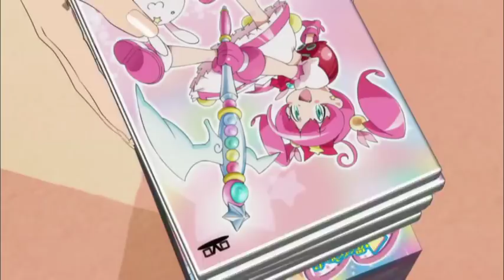OREIMO 2 Coming to Limited Edition Complete DVD Box Set Trailer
Kyousuke, Kirino, and Kuroneko are back! OREIMO 2 is coming to a Limited Edition Complete DVD Box Set on 8/05! Featuring ALL 13 TV episodes PLUS 3 never-seen-on-TV OVA episodes.